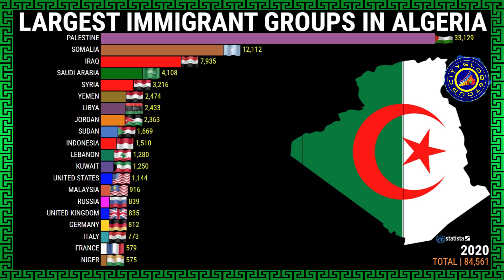Largest Immigrant Groups in Algeria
Maiores Grupos de IMIGRANTES na ARGÉLIA